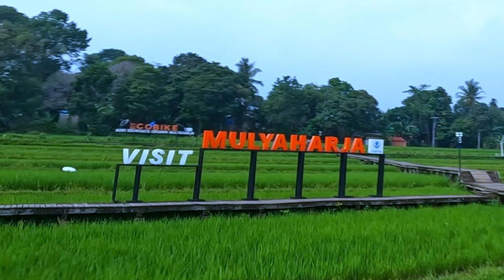2.7K Visit Mulyaharja Kampung Tematik Ciharashas - DJI Avata 3.5 x GoPro 10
Pemkot Bogor membangun destinasi wisata Kampung Tematik Ciharashas di Ujung Selatan Kota Bogor. Kampung Tematik Ciharashas Mulyaharja atau yang biasa disebut Visit Mulyaharja resmi dibuka sejak Minggu, 17 Januari 2021.

Objek wisata Visit Mulyaharja ini berada di Kampung Ciharashas yang mana masih terdapat lahan pertanian seluas 23 hektar. Yang mana lahan seluas 3.5 hektar ini merupakan lahan sawah organik. Dengan lahan sawah atau padi organik tersebut, pemerintah kota memanfaatkannya sebagai objek wisata alam yang akan memperbaiki ekonomi masyarakat sekitar.

✈📸 👉 DJI Avata 3.5 AxisFlying x GoPro 🔟